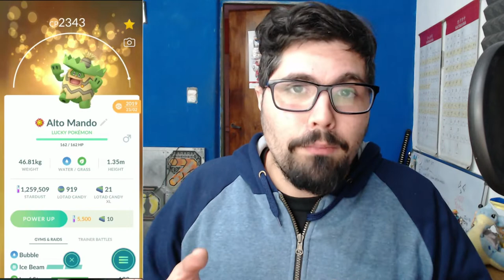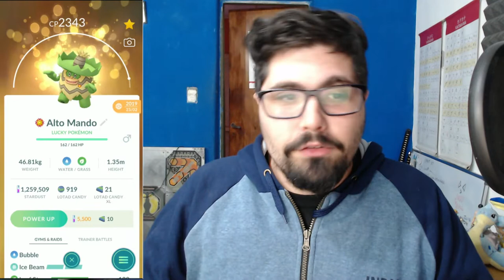¡7 TIPS PARA ROMPERLA EN EL COMMUNITY DAY! l Pokemon GO Argentina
TimeLine:
00:00 Introducción
00:53 Información del evento
04:00 Tip 1
06:56 Tip 2
08:08 Tip 3
08:48 Tip 4
09:17 Tip 5
10:22 Tip 6
11:08 Tip 7
11:20 Final